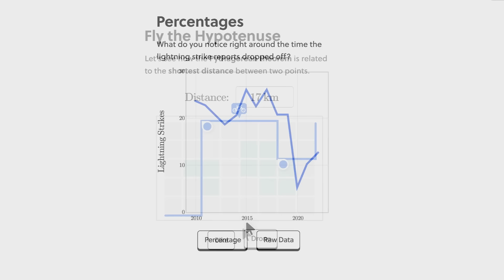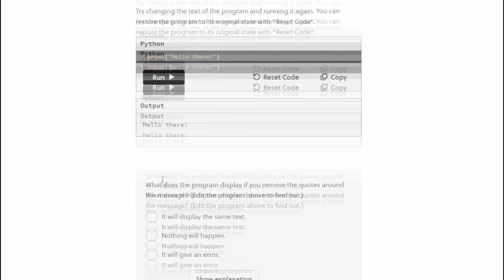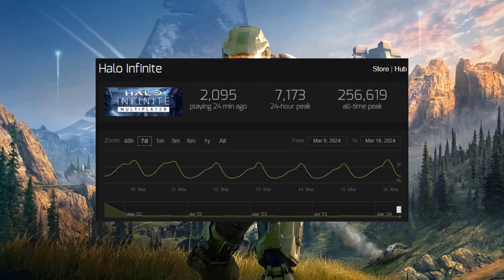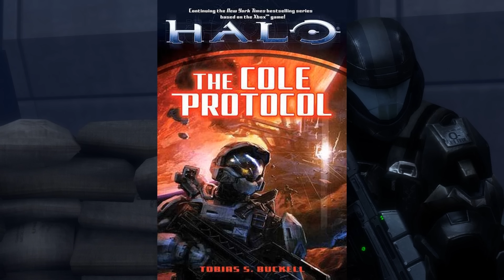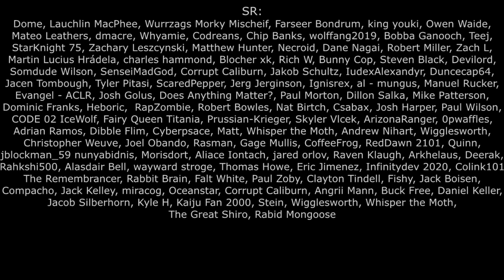ODSTs - The UNSCs Finest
From orbit to the middle of a firefight, there is no one greater.  Unless you're a SPARTAN but hush now.

0:00 - Intro
0:58 - Brilliant Sponsorship
2:33 - Lore
20:57 - Conclusion
21:26 - And Back Again

Halo 3: ODST - Deference for Darkness
Halo: Combat Evolved - Under Cover of Night
Halo 3 - Released, Edge Closer, Black Tower